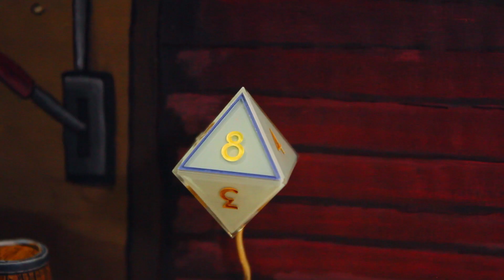Spongebob Dodecahedronpants [Band Geeks Episode]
I made Spongebob dice for fun. I then had an idea.

(This won't be a recurring series, unfortunately. As fun as it was to make, I can't afford to spend this much time on an ongoing side project.)